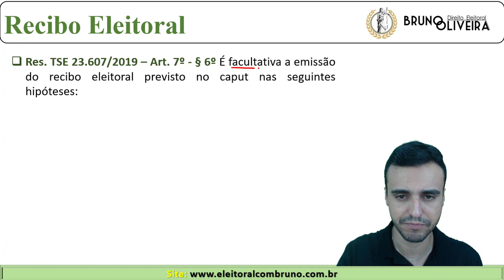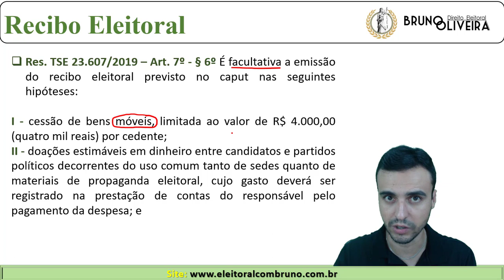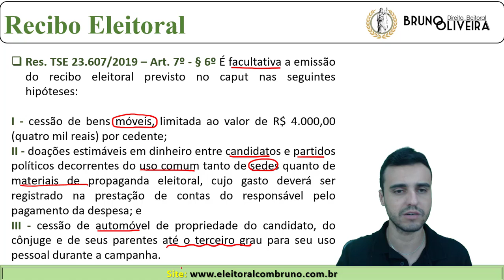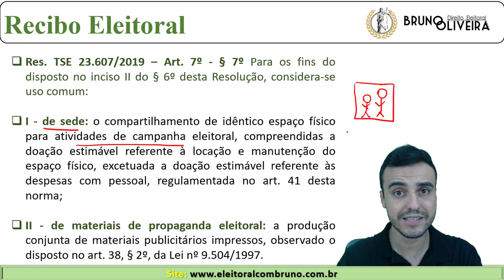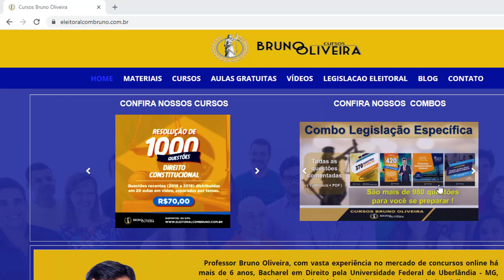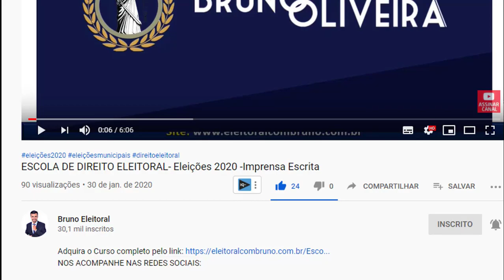ELEIÇÕES 2020 | Tudo tem que emitir recibo eleitoral?